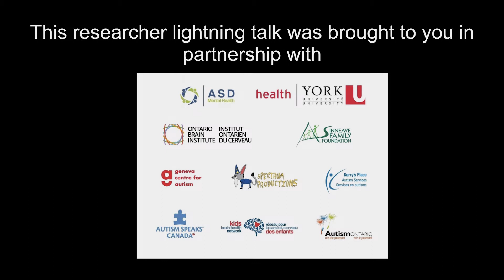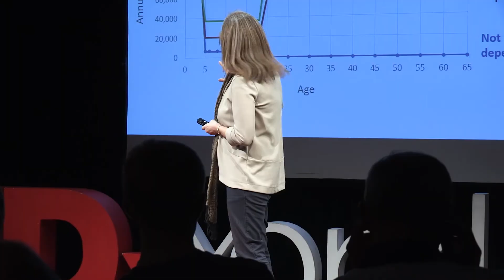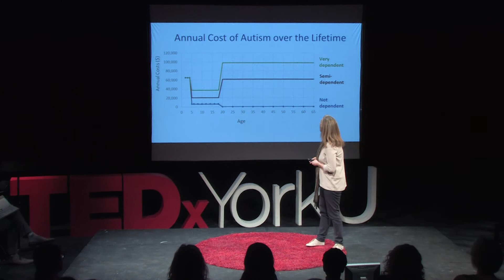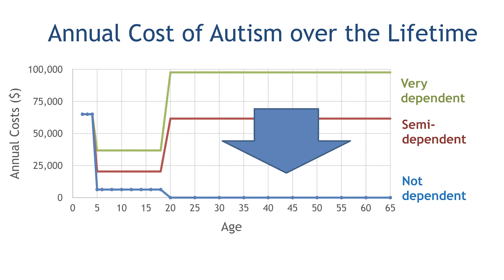Where does the money go? Shifting the curve in early autism intervention | Wendy Ungar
The cost of investing in children with autism: at Researcher Lightning Rounds following TEDxYorkUSalon AutismInnovations on April 22 2017.

Wendy Ungar explains how most of the cost of autism is not the cost of early behavioral intervention, it’s what happens when some kids with autism grow up to be very dependent during their adult years.

Wendy Ungar is a Senior Scientist at Sick Kids and a Professor at the University of Toronto. Dr. Dr. Ungar leads a program of research applying health economic methods to child health with a focus on genomics and developmental disorders such as autism.